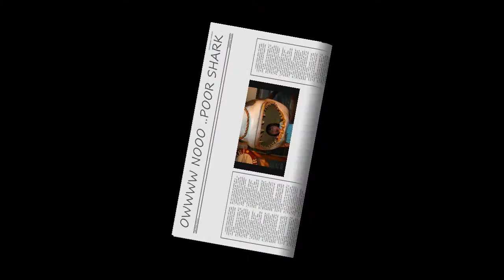FISHING AT THE POUND 0002